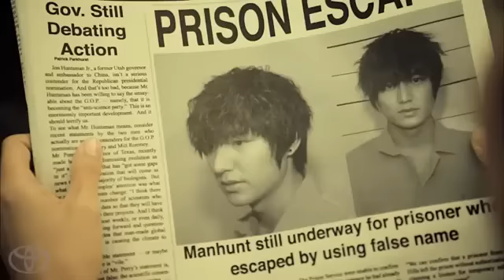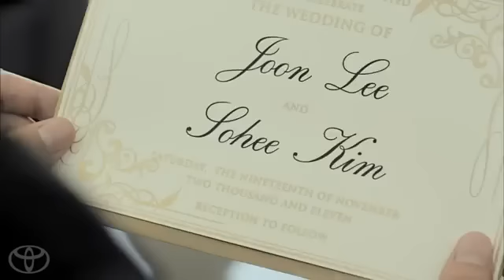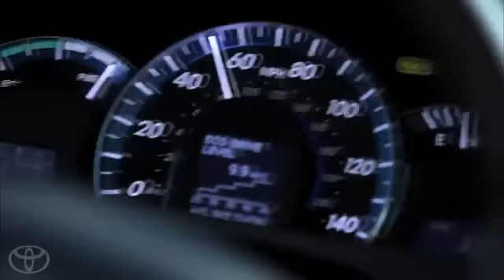2012 Toyota Camry-The One And Only(Feat: Lee Min Ho)EP2 MPG(Mandarin Subtitled)